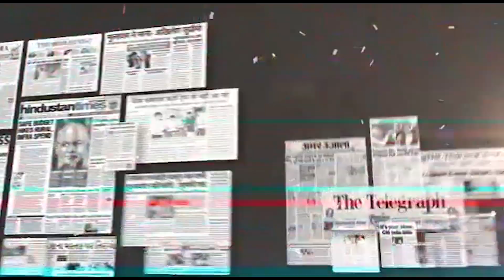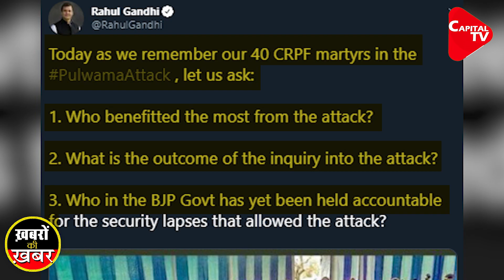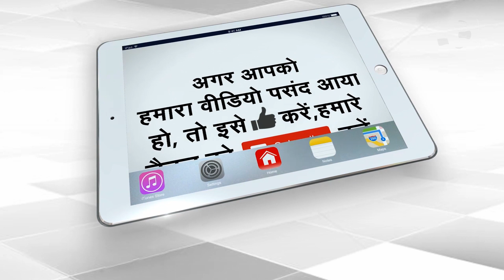Rahul's Politics of Self Destruction | Anju Pankaj | Capital TV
On Pulwama Strick anniversary, Rahul Gandhi tweets 3 questions to govt. Congress leader Rahul Gandhi launched a stinging attack on the ruling BJP asking what was the result of the inquiry and who had benefitted from the Strick.